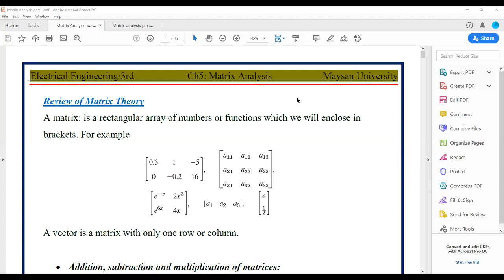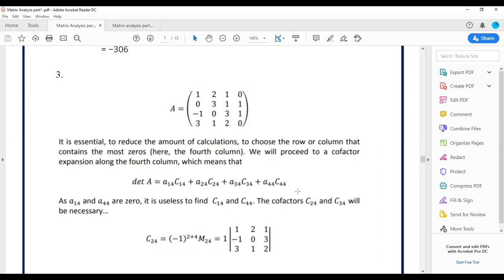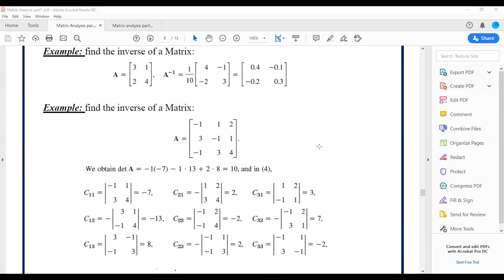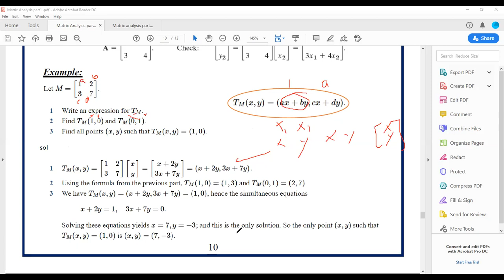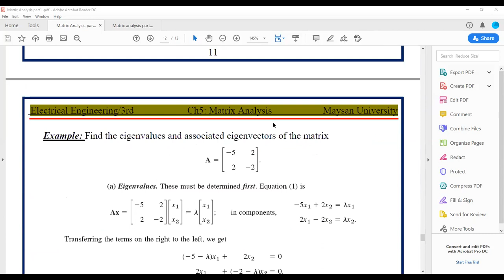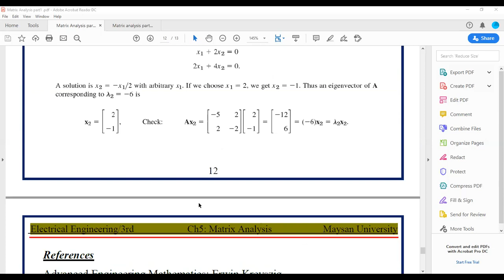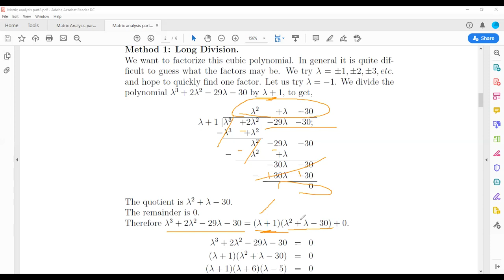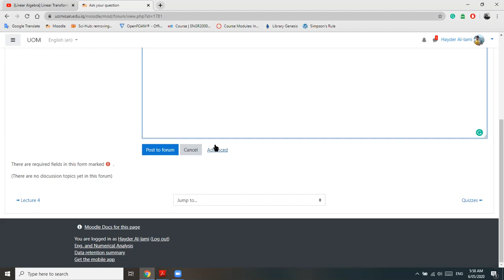Engineering Analysis_3rd stage__ Matrix Analysis (م.م حيدر ناصر)